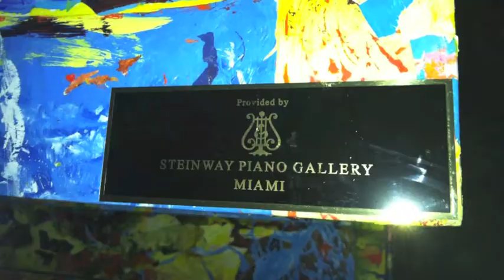FASHION STYLE MIAMI- Art Basel Pop up Piano the sound of Red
Pianist ELEW performs at Pop up Piano in Miami.  Host Kalyn James runs into some fashion divas with the same color scheme at the event